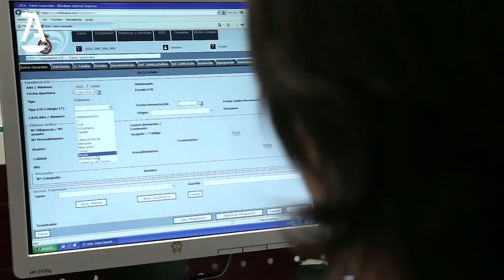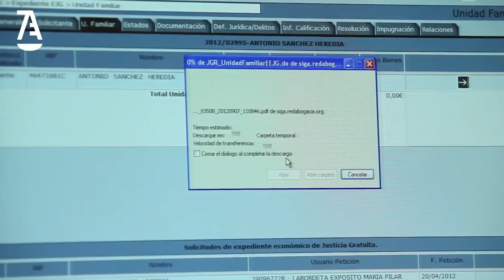La abogacía española celebra la aprobación de su nuevo Estatuto General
El Consejo de Ministros ha aprobado el nuevo Estatuto General de la Abogacía Española, que actualiza la normativa que regula la profesión dotándola de un marco legislativo moderno y más eficaz.

El nuevo estatuto incorpora muchas de las medidas aprobadas por el Consejo General de la Abogacía en 2013 y regula aspectos como la libre prestación de servicios en todo el territorio nacional y europeo o la prestación de servicios por vía telemática.

El estatuto también regula de forma muy específica aspectos como la transparencia en la gestión y el funcionamiento de los colegios de abogados y del Consejo General de la Abogacía.

Además, es especialmente minucioso en la defensa del secreto profesional, que extiende a todas las personas que colaboran profesionalmente con el abogado. Por último, reconoce el derecho y el deber de los abogados a la formación continuada para garantizar el correcto ejercicio de su actividad.